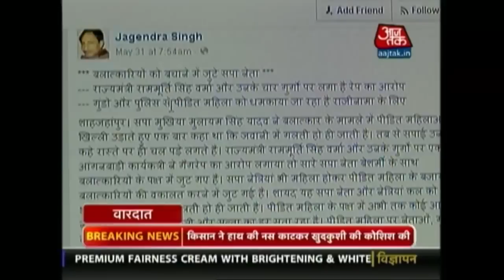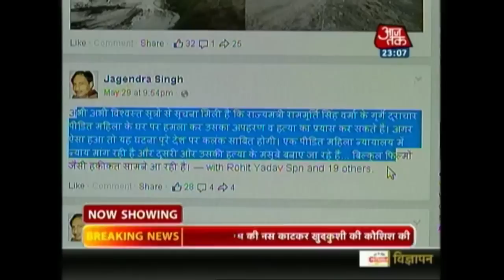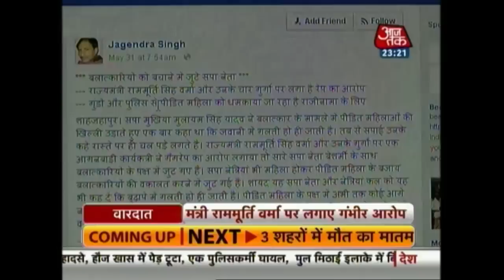Vardaat: Why Did They Burn Me, Asks Jagendra Singh In Last Video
A video of Jagendra Singh, the journalist who was burnt alive, has emerged where he is seen lying scalded on a hospital bed. The Shahjahanpur journalist used to run Shahjahanpur Samachar, a page on Facebook where he had written extensively against alleged cases of corruption and illegal mining by Minister for Backward Classes Welfare Ram Murti Singh Verma.